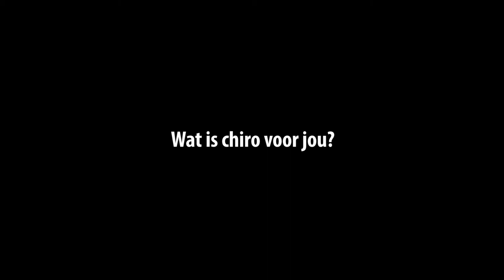Wat betekent Chiro?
We vroegen Chiro WAWW en Chiro Beukenhof wat de Chiro voor hen betekent...